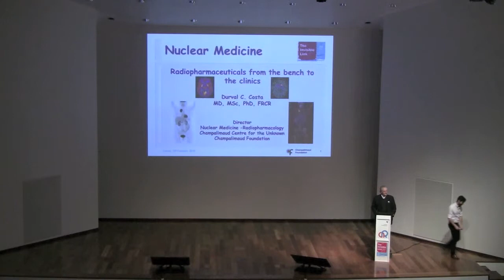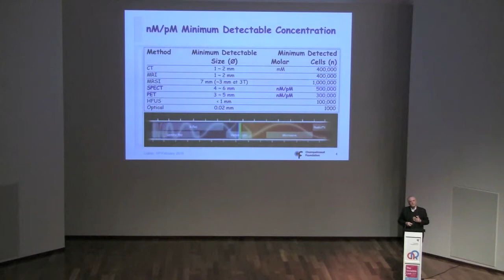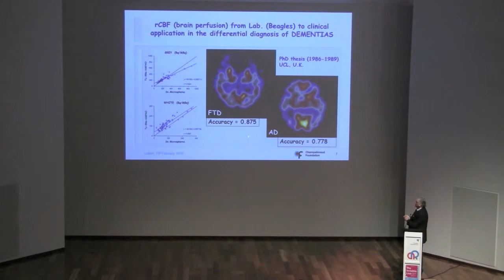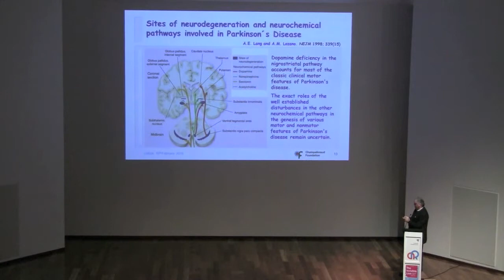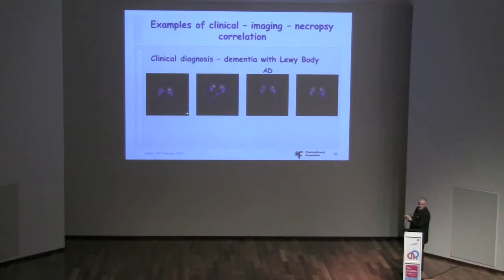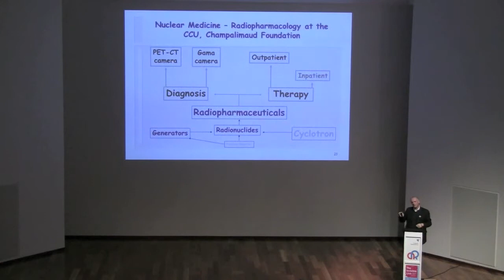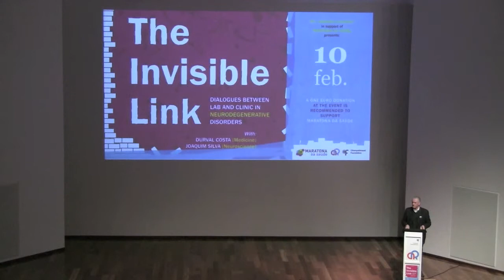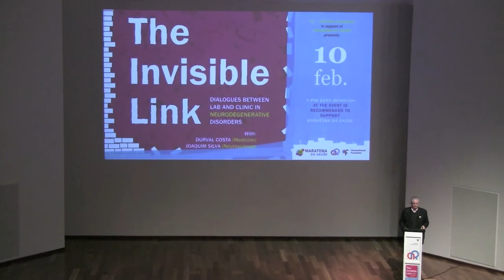The Invisible Link - Durval Costa (part 4)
Presentation at the Ar event The Invisible Link - dialogues between lab and clinic in neurodegenerative disorders by professor Durval Costa. The event took place at the Champalimaud Centre for the Unknown on February 10th 2016.